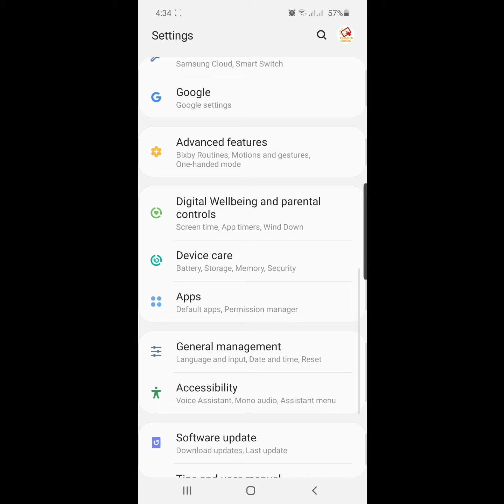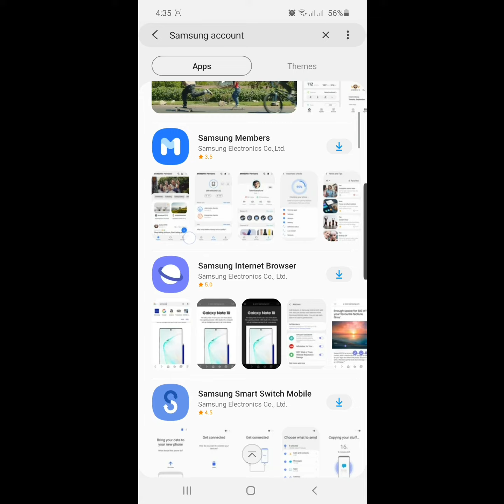How to fix Samsung account keeps stopping problem | Samsung account keeps crashing problem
Are you looking for how to fix Samsung account keeps stopping | crashing 2021 ?  In this video I show you how to fix  Samsung account keeps stopping | crashing 2021.
step 1 : Go to Galaxy store  and update Samsung account app from here.
step 2:
Go to settings
Then apps
And find out samsung account apps
I hope that this method solve Samsung account keeps stopping | crashing problem.